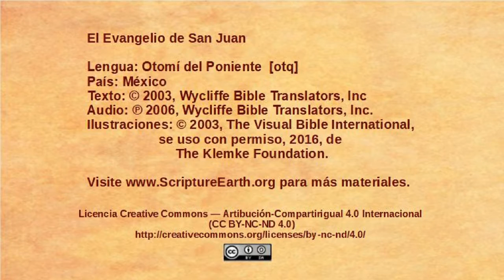Otomí del Poniente – John 5:16-47 - Jesus defends his authority [otq]